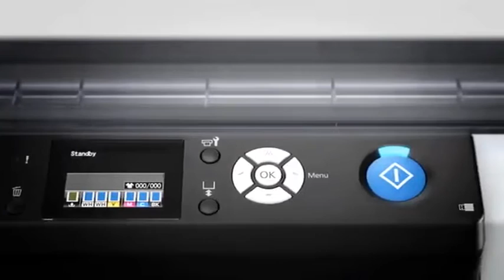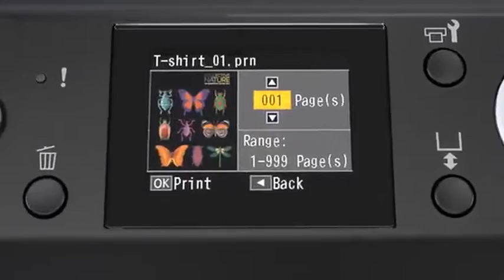מדפסת אפסוןן F2000 להדפסה ישירה על טקסטיל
הסבר מעמיק על מכונת ההדפסה הטובה בעולם להדפסה על טקסטיל בצורה ישירה ולא מדבקות, ובלי הגבלת צבעים!